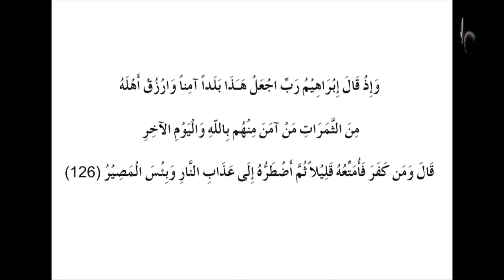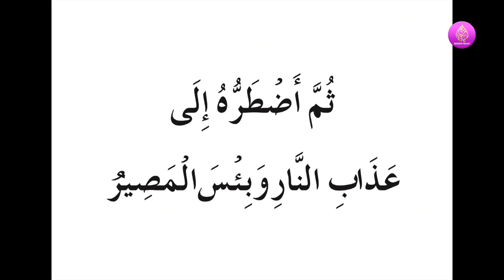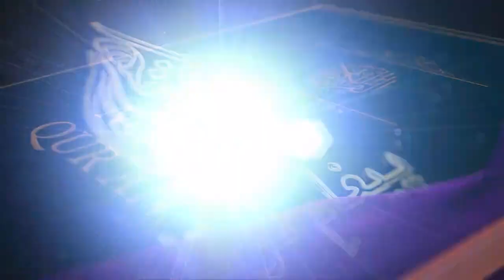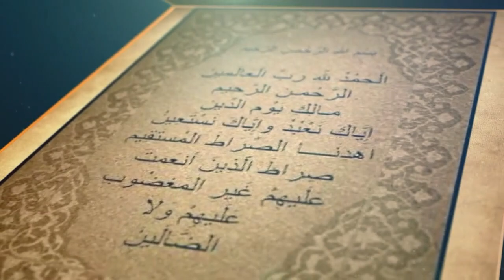Paighame​​​​​​​​​​​​ Furqan: Surah Baqara Ayat no (122): Episode:117